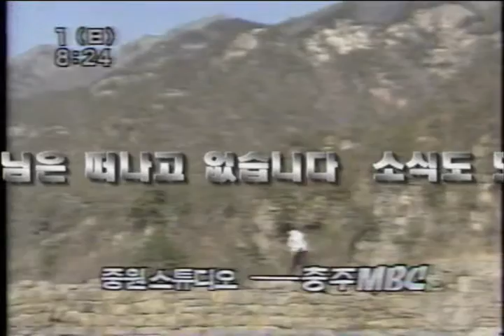★백 봉★ [●월 악 산 ● #^●1985-4148●^